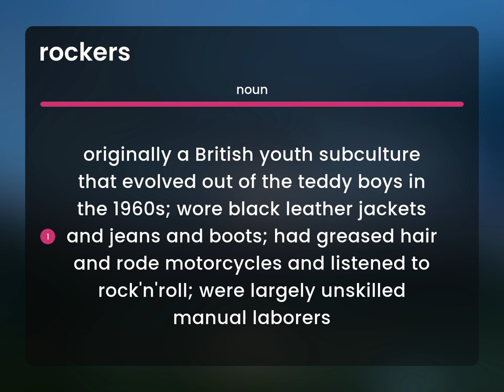Rockers — ROCKERS definition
What is ROCKERS definition?